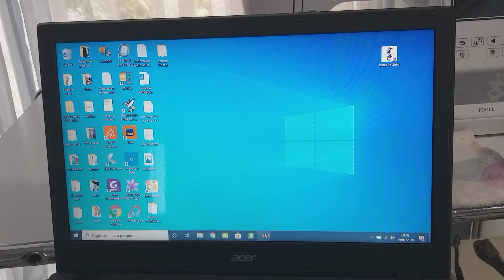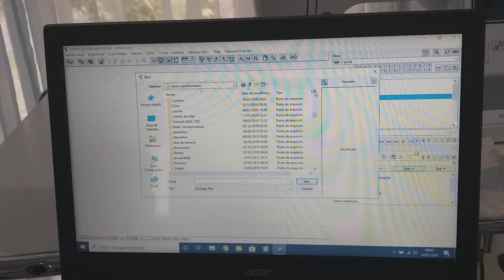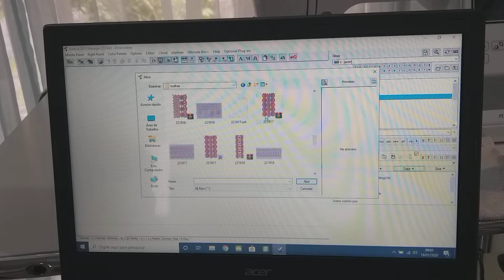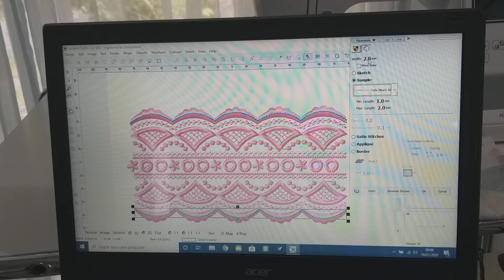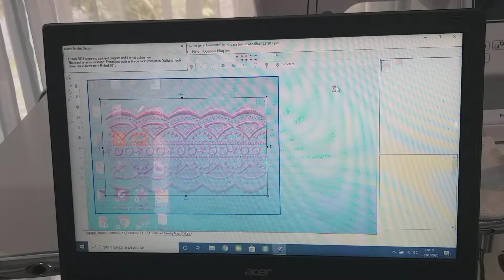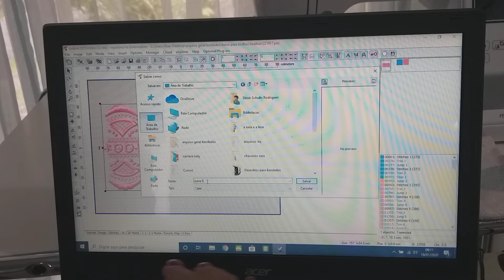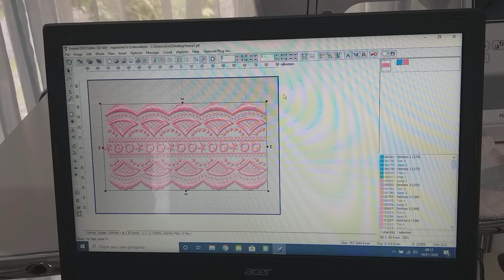Colocando linha de corte em uma matriz.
A pedidos